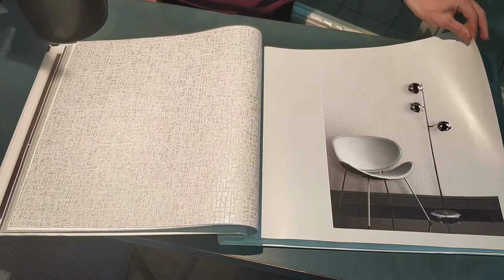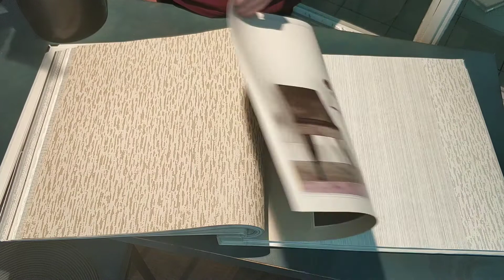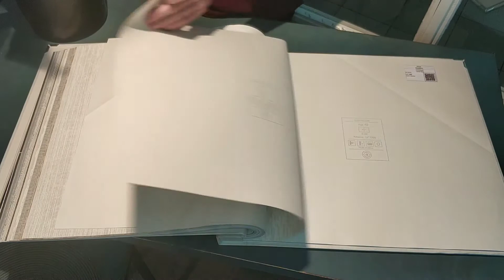Видеообзор обоев GranDeco "Level One" (Бельгия)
В данном видео пролистаем каталог обоев GranDeco Level One